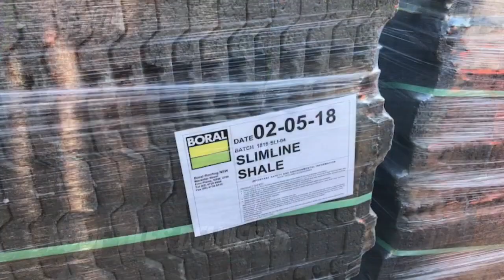REBUILD PROGRESS 1 MONTH - DOMAINE HOMES by CLARENDON - Part 2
This is our knock down rebuild with DomaineHomes by Clarendon and the progress made through the month of May 2018.

The Contractors have been great.  Very impressed with how professional they are and how much they seem to care.